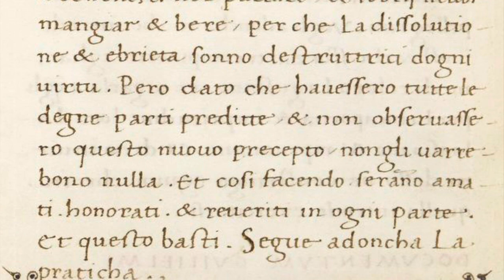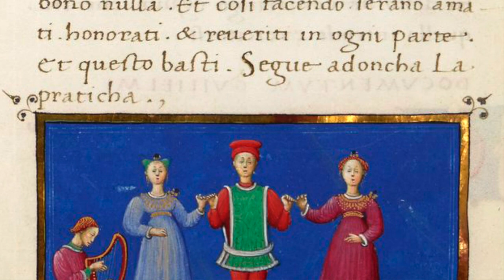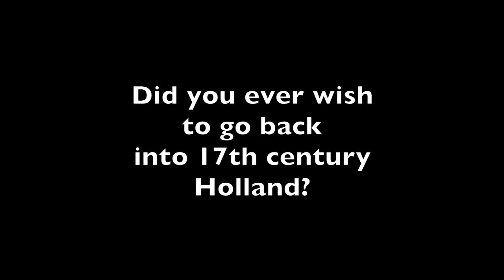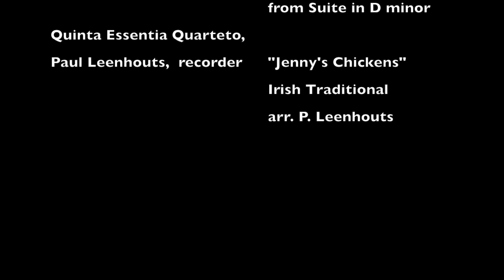"Between the Elements" film about Paul Leenhouts